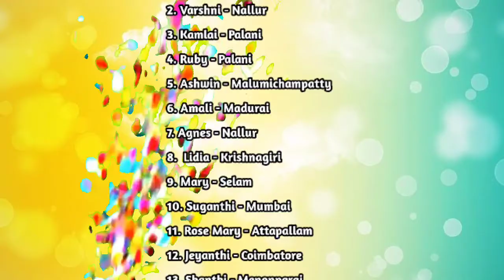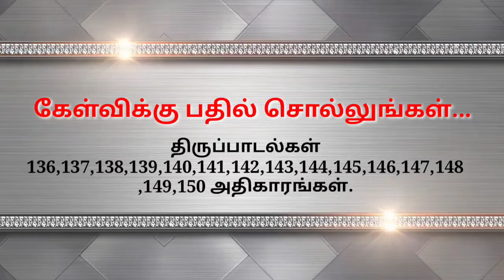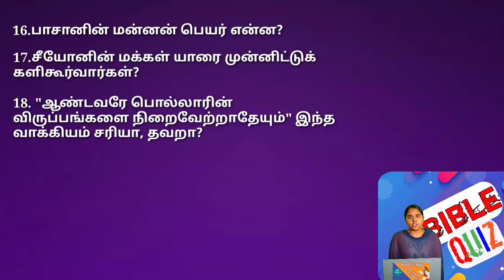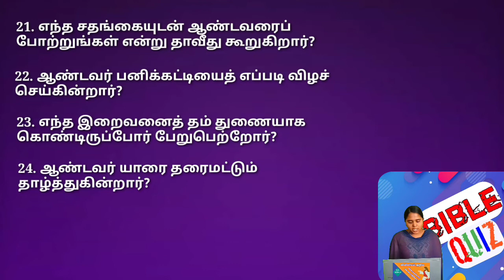Epi 72 | விவிலியம் அறிய வினாக்களோடு விளையாடுவோம்... | KJB Kerala